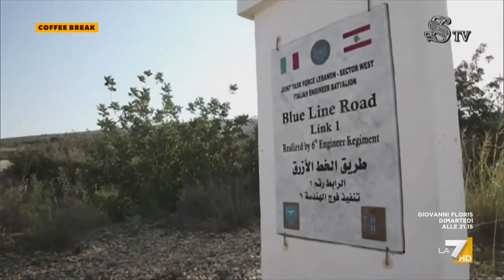Il Ministro della Difesa Crosetto vola in Libano dai Caschi Blu italiani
Il servizio di Camilla Moreno